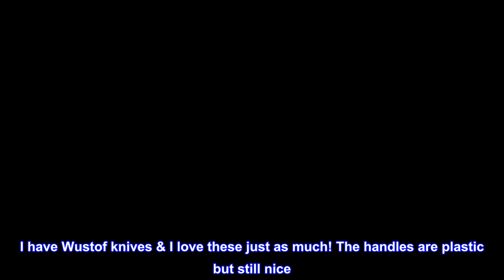Great product - ZYLISS 3-Piece Peeling & Paring Knife Set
Set Contains 2.25 inch bird's beak knife, 3.25 inch serrated paring knife and 3.25 inch straight edge paring knife
Serrated paring knife is perfect for use on soft skin fruits
Bird's beak knife is ideal for making tourney cuts
Straight edge paring knife is suitable for all-around peeling, carving and cutting use
Zyliss 5 Year Guarantee , Hand wash recommonded
The Zyliss 3-Piece Bird's Beak Paring Knife Set offers a useful ensemble of cutlery pieces designed to accomplish specialized food prep tasks. Featuring soft, ergonomically designed and easily identifiable colored handles provide a comfortable, non-slip grip, these knives come with durable, corrosion-resistant stainless steel blades with extremely sharp cutting edges.  Each knife also comes with a plastic protective blade covers for safe storage and transport.

SHARP!
I have Wustof knives & I love these just as much! The handles are plastic but still nice. I've had a set before but my grandaughter laid 1 on a burner & it melted the handle a little so I just gave them to her mom & ordered another set. I have sharpened these several times with my Accusharp hand held sharpener & they get very sharp so be careful. Great for a bridal shower gift basket. My favorite knife is the curved paring knife, I use it the most. Love the covers so they don't get dull in the drawer!